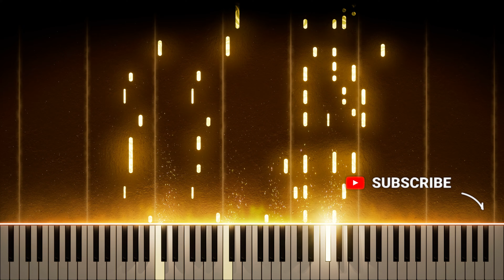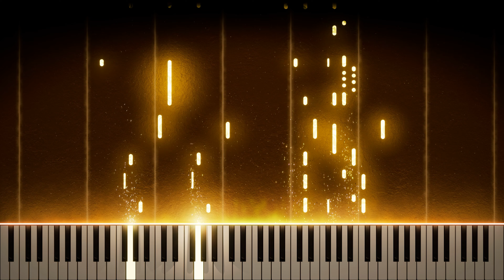24 Italian Songs - 01 Per la gloria d'adorarvi (Performance Accompaniment, Piano Roll Med-High)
The 24 Italian Songs and Arias are a foundation of beginning vocal repertoire because they excel at teaching the fundamentals. This channel has all 24, in both Med-High and Med-Low registers. I'm a singer, vocal coach, engineer, and former adjunct, so I took great care in making sure these sound as good as possible. The performances are from a professional accompanist, the sound is a Hamburg Steinway D Concert Grand, and the space is from Air Lyndhurst convolutions (a proprietary sauce that was just barely made publicly available). I left the sound fairly dry, so you can mix in a vocal easily and it'll sound good in any space. These tracks are available for download in all the usual places, and for a steal if you buy an entire set.

If you would like to use any Melody Rose Media tracks for your own covers, please reach out to for an uncompressed WAV, then share your cover with us so we can feature it on our channel. Our main goal is to not only elevate the definition of "karaoke," but also make it easy for artists to record and distribute cover songs on YouTube. Enjoy!